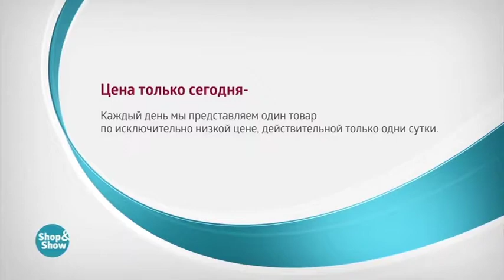Туфли Аделина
Обзор на товар Туфли Аделина